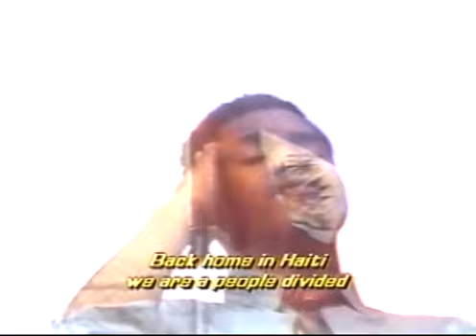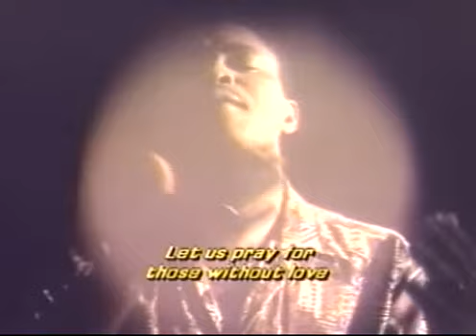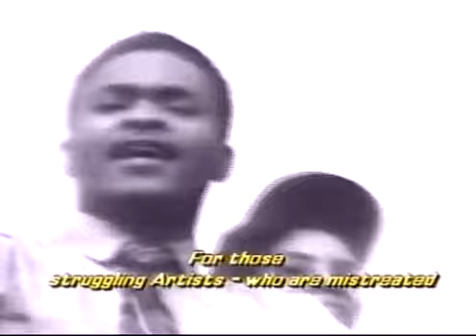GERARD PIERRE Let's us pray for Haiti